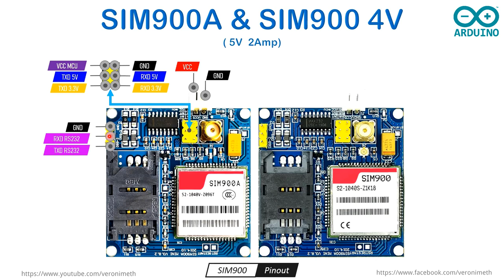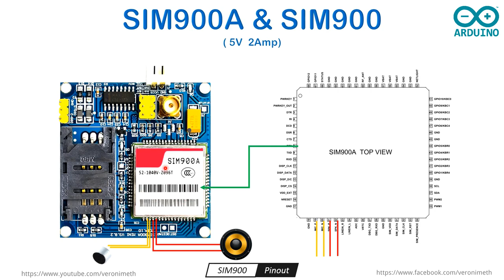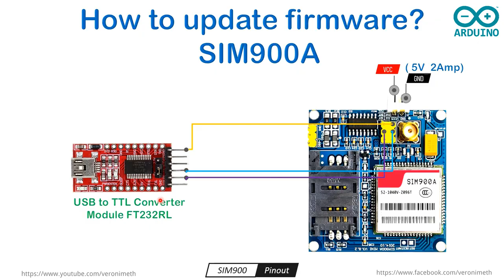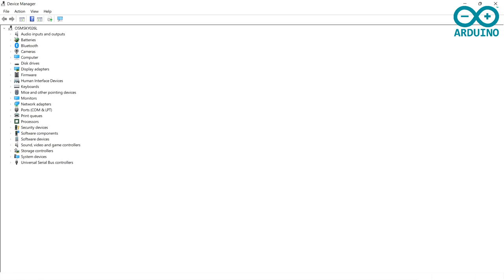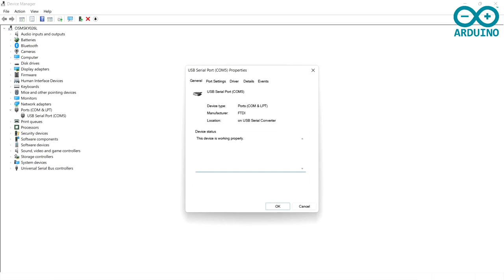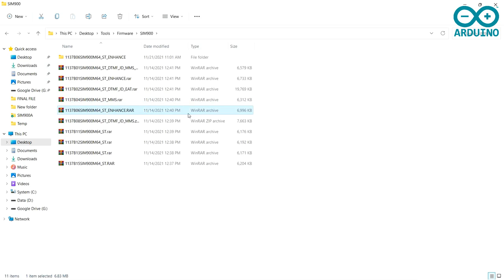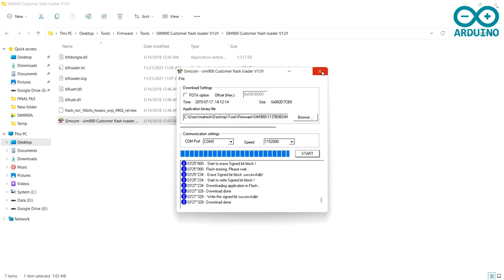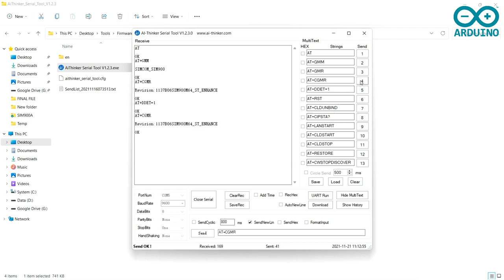SIM900 GSM Module - SIM900A Firmware Upgrade Using USB to TTL Converter FT232RL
In today’s video, we will discuss the SIM900, SIM900A, SIM900B, SIM900D, SIM900R mini version 4. Here also I’m going to upgrade the module by using the mic and speaker option and we will learn how to update the firmware.

 1137B01SIM900M64_ST_DTMF_JD_MMS_FOTA
 1137B01SIM900M64_ST_ENHANCE
 1137B02SIM900M64_ST_DTMF_JD_EAT
 1137B04SIM900M64_ST_MMS
 1137B06SIM900M64_ST_ENHANCE
 1137B08SIM900M64_ST_DTMF_JD_MMS
 1137B11SIM900M64_ST
 1137B12SIM900M64_ST
 1137B13SIM900M64_ST
 1137B15SIM900M64_ST

 1137B03SIM900A64_ST_ENHANCE
 1137B07SIM900A32_ST
 1137B08SIM900A32_ST
 1137B10SIM900A32_ST
 1137B12SIM900A64_ST
 1137B13SIM900A64_ST_DL

 AiThinker_Serial_Tool_V1.2.3
 SIM900 Customer flash loader V1.01

If you have any questions related to this project then let me know in this comment section below.